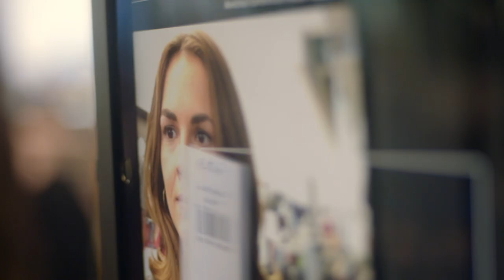Vodafone Business per OVS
Vodafone Business, l’alleato per la trasformazione digitale delle aziende.